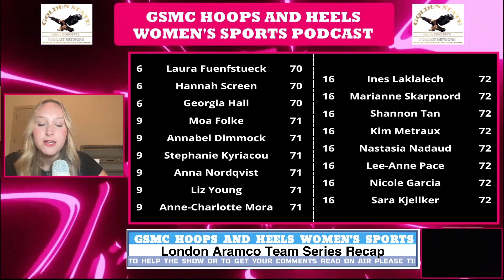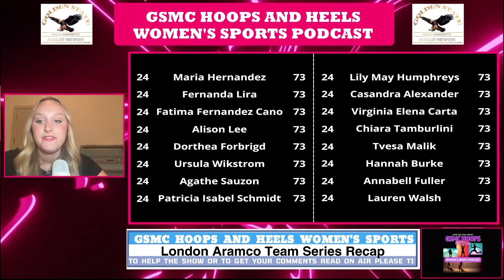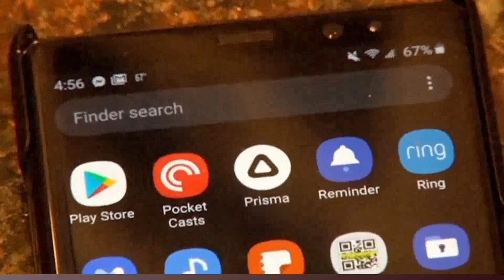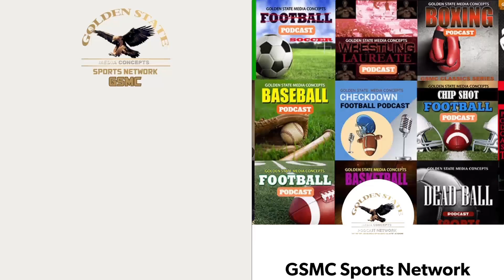Aramco Team Series London Recap | GSMC Hoops & Heels Women’s Sports Podcast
In this segment of the GSMC Hoops and Heels Women’s Sports Podcast, brought to you by the GSMC Sports Network, we dive into the latest Aramco Team Series event held in London at the Centurion Club from July 3rd to 5th. This unique competition, part of the Ladies European Tour (LET), features five events across three continents with a $1 million purse. The event kicked off with a dramatic twist as Nelly Korda, one of the top competitors, had to withdraw after being bitten by a dog. Korda’s absence was felt, but the competition remained fierce. On day one, Ireland’s Leona Maguire took the lead with an impressive seven-under-par 66, driving her team to the top of the leaderboard alongside Team Hall and Team Iturrioz. Maguire continued her dominance on day two, maintaining her lead despite a challenging round.

The final day saw Maguire clinching her first LET title with a spectacular eagle on the 18th hole, narrowly defeating Spain’s Maria Hernandez. Maguire's victory marked a historic moment as she became the first Irishwoman to win on the LET. The team competition also saw intense battles, with Team Nadaud from France taking the top spot, followed by Team Hall from England and Team Maguire from Ireland. Join us as we break down the thrilling rounds, standout performances, and what’s next for these incredible athletes as they head to the Evian Championship in France.

Please remember to subscribe and give us a nice review, that way you’ll always be among the first to get the latest GSMC Hoops and Heels Women’s Sports Podcasts on the GSMC Sports Network.